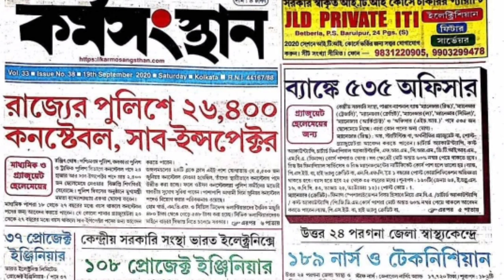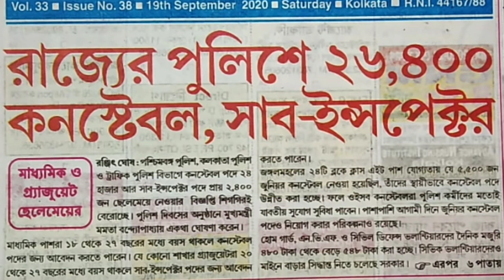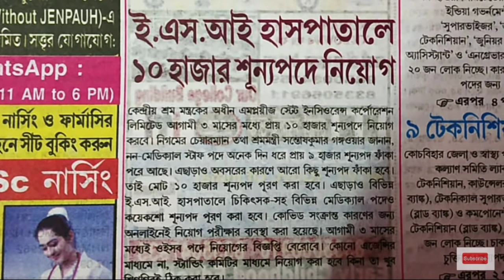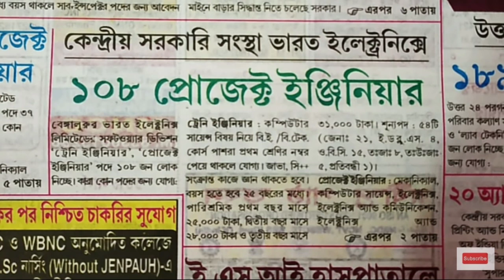karmasangsthan paper today 19 september | আজকের কর্মসংস্থান পেপার ১৯/০৯/২০২০